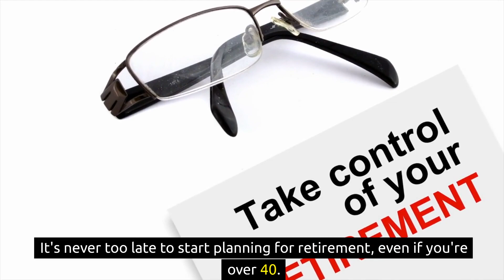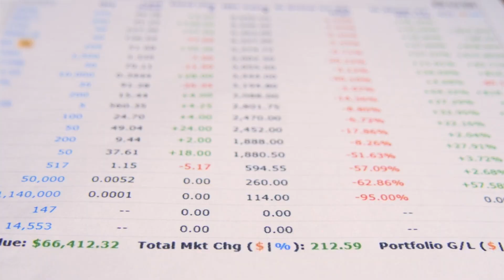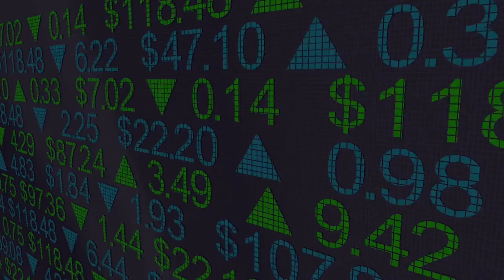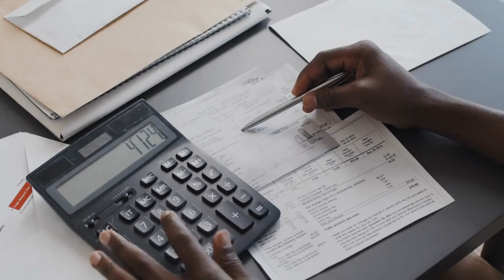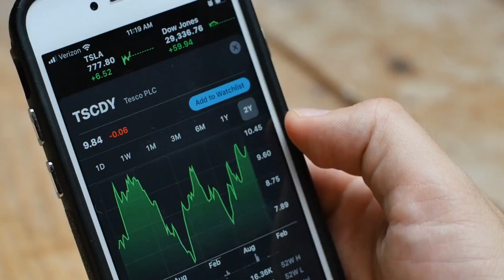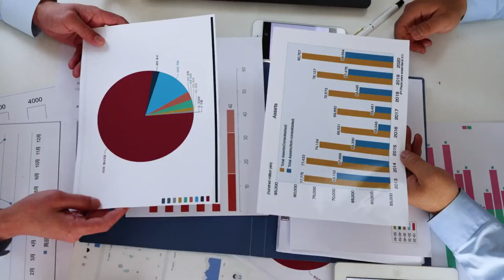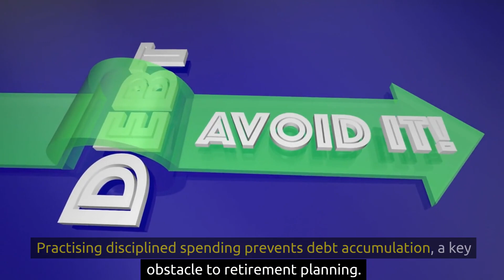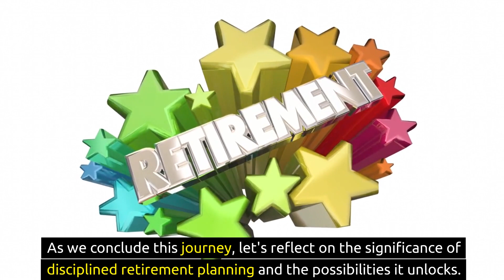Warren Buffett: 39 Years Old & NOTHING SAVED For Retirement? (Follow this 6-STEP Process ASAP!)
Do you want to secure a comfortable retirement like the legendary Warren Buffett, even if you're starting later in life? Join us on Fintubertalks as we unravel the intriguing story of Warren Buffett's retirement journey, and learn valuable lessons that can help you secure your financial future, no matter your age.
In this insightful video, we delve into how Warren Buffett, at the age of 39, had not yet saved for retirement, and how he managed to turn things around to become one of the most successful investors in history. Discover his investment strategies and insights that you can apply to your own retirement planning.
Whether you're on the brink of retirement or just starting your career, this video provides actionable steps to help you take control of your financial destiny. Explore Warren Buffett's wisdom, and understand the importance of early retirement planning, even if you think you're starting late.
Join Fintubertalks as we navigate the world of retirement planning and investment wisdom, inspired by the journey of Warren Buffett himself. Don't miss out on this opportunity to learn how to secure your retirement and create a prosperous financial future.

"Warren Buffett"
"Dave Ramsey"
"Frugal Living"
"How To Save Money"
"Minimalism"